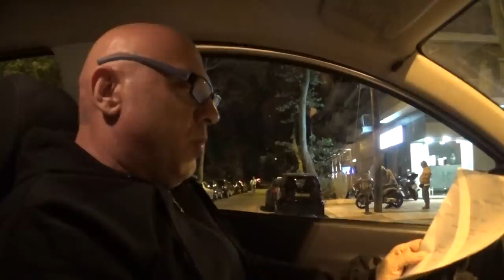Ραπτόπουλος-Ανάλυση ΠΑΟΚ-Κράσνονταρ (1-2) !